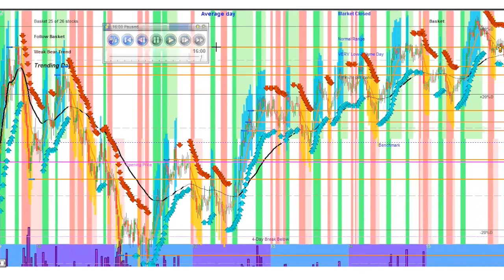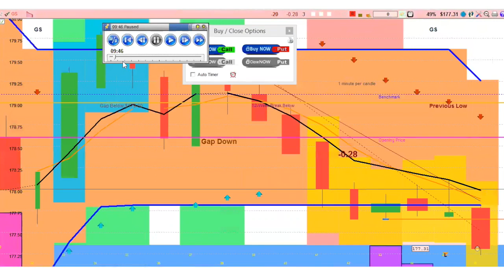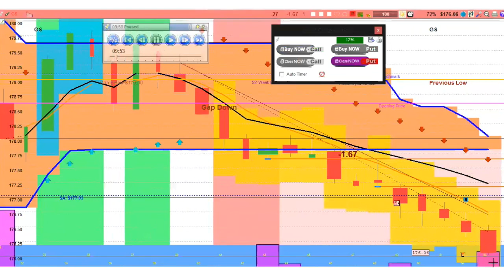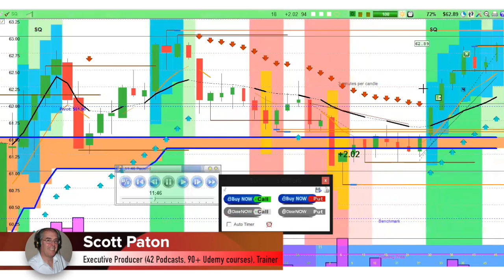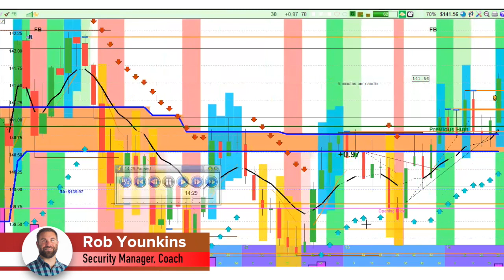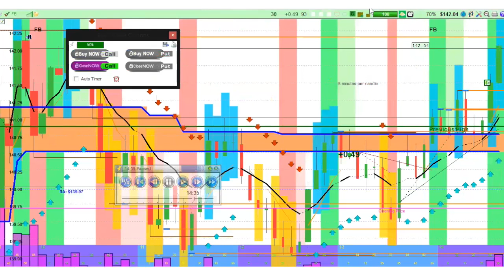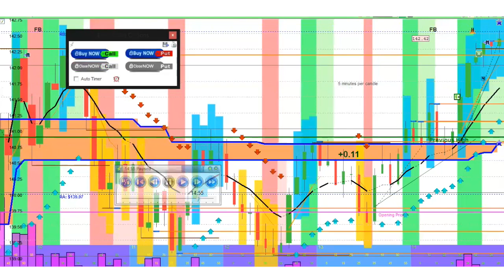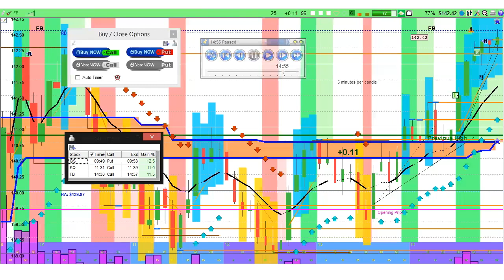Day Trading Stock Options Daily Review for December 10th, 2018 - Chart Pattern Trading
Day Trading Options Daily Review for December 10th, 2018 with Chart Pattern Trading

Rob, J and Scott share examples of option trades that make over 10% in less than an hour.

Any content on wavesofprofit.com should not be relied upon as advice or construed as providing recommendations of any kind. It is your responsibility to confirm and decide which trades to make. Trade only with risk capital; that is, trade with money that, if lost, will not adversely impact your lifestyle and your ability to meet your financial obligations. Past results are no indication of future performance. In no event should the content of this correspondence be construed as an express or implied promise or guarantee.

wavesofprofit.com is not responsible for any losses incurred as a result of using any of our trading strategies. No guarantee of any kind is implied or possible where projections of future conditions are attempted.